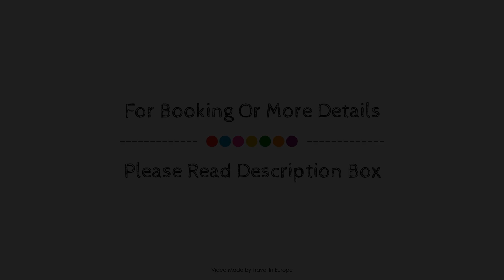Fontevraud Hotel, Fontevraud l'Abbaye, France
About Property:
Ideally located in the prime touristic area of Fontevraud l'Abbaye, Fontevraud Hotel promises a relaxing and wonderful visit. Offering a variety of facilities and services, the hotel provides all you need for a good night's sleep. Facilities like free Wi-Fi in all rooms, 24-hour front desk, facilities for disabled guests, luggage storage, Wi-Fi in public areas are readily available for you to enjoy. Guestrooms are designed to provide an optimal level of comfort with welcoming decor and some offering convenient amenities like television LCD/plasma screen, internet access – wireless, internet access – wireless (complimentary), non smoking rooms, heating. Entertain the hotel's recreational facilities, including golf course (within 3 km), garden. Discover all Fontevraud l'Abbaye has to offer by making Fontevraud Hotel your base.
Searching For
1. Fontevraud Hotel - Fontevraud l'Abbaye
2. Fontevraud Hotel - Fontevraud l'Abbaye Virtual Tour
3. Fontevraud Hotel - Fontevraud l'Abbaye Rooms
4. Fontevraud Hotel - Fontevraud l'Abbaye Amenities
5. Fontevraud Hotel - Fontevraud l'Abbaye Videos
6. Fontevraud Hotel - Fontevraud l'Abbaye Offers
7. Fontevraud Hotel - Fontevraud l'Abbaye Deals
Audio Credit:
Track Title: Subway Dreams
Artist: Dan Henig